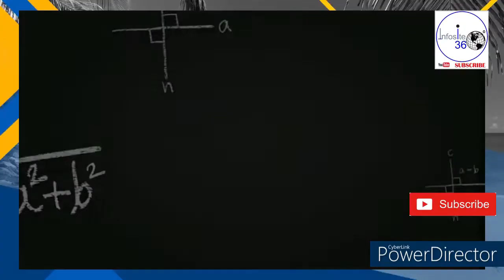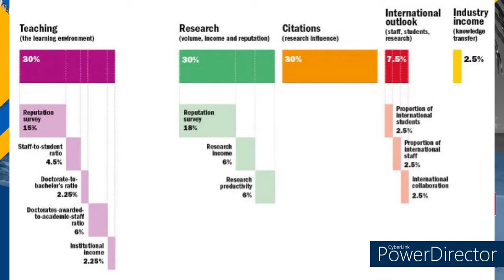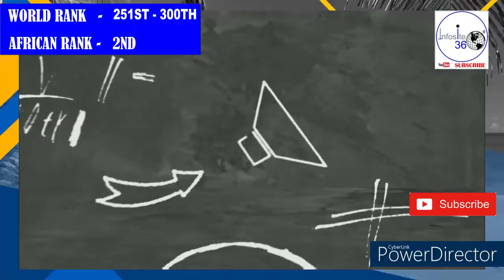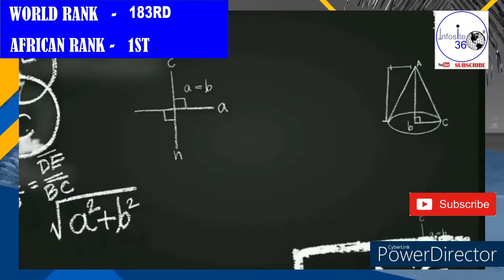Top 10 African Universities 2022 |FINAL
Times Higher Education (THE) ranked Universities around the World and these Ten were the Best in Africa.

Let's reach 1K.

Read more about Times Higher Education